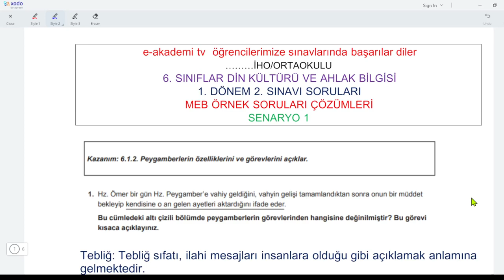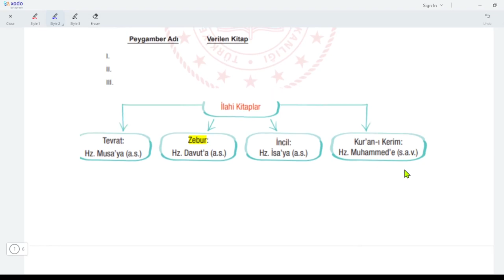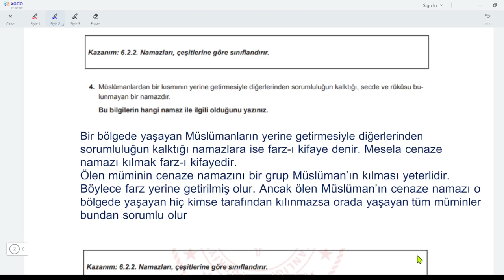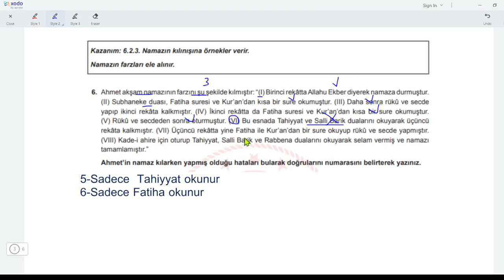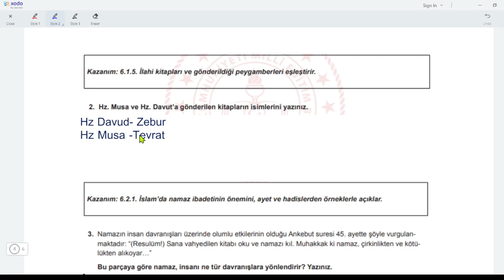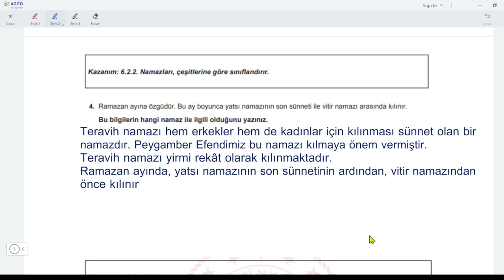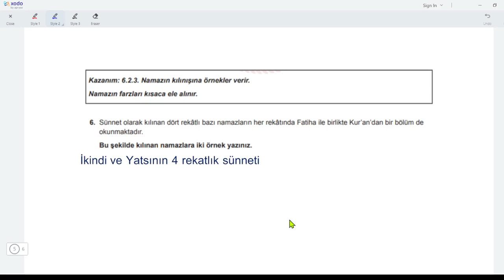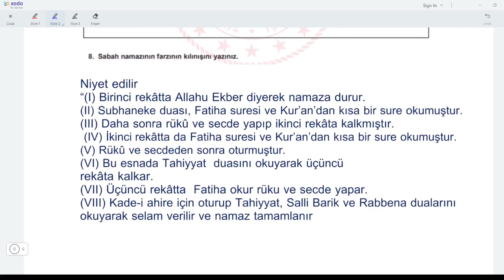6.Sınıf Din Kültürü 1.Dönem 2.Yazılı Meb Örnek Soruları Çözümü